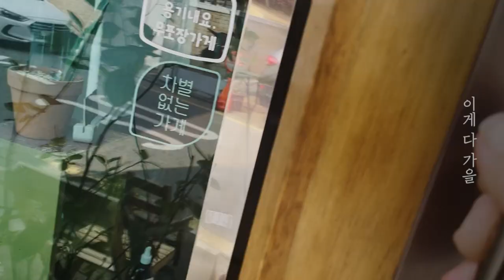가을탓(Cause It's Autumn)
모든 게 부드러워요
바람도 햇살도 가을엔
그렇지만 물러난 하늘만큼
허전함은 어쩔 수 없죠

하루는 강처럼 흘러요
시간은 기다리지 않네요
어딘가에 당신이 몰래 심어둔
조용한 약속을 찾아요

안부에 안부를 덧대쓰고
설레는 마음은 행복하죠
하지만 그날은 또 지나가고
아쉽고 속상해져도
당신의 잘못이 아니죠

기다리는 날은 온전하죠
하지만 그말을 또 서랍으로
가만히 넣어둔대도

[여름의 모든 계절]
까페여름 계절 블렌드의 사운드트랙 by 빅베이비드라이버
The Soundtrack to Cafe Yeorm’s Seasonal Blend by Big Baby Driver

노랫말 - 최경주, Big Baby Driver
음악 프로듀서 - Big Baby Driver
뮤직비디오 - 오채영
*인디음악 생태계 활성화 지원사업 서울라이브 Seoulive의 지원을 받았습니다.